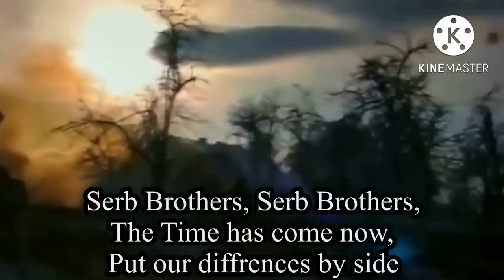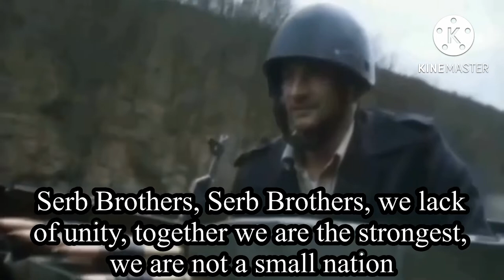Braćo Srbi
Guess what I found again